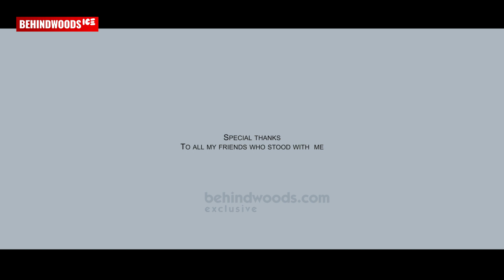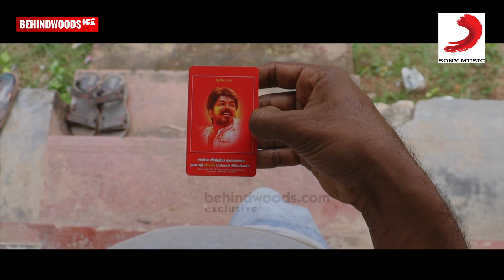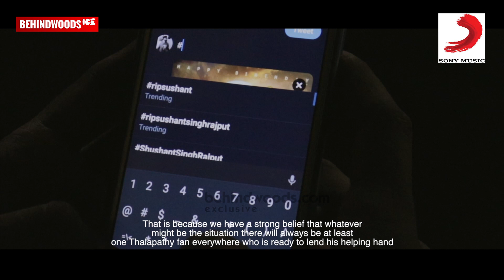A kutty Story -ഓരോ Thalapathy Vijay രസികനും കണ്ടിരിക്കണം | Goosebumps Guaranteed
Oru Kutti Kadha -

Sound Design: MS Music Factory

Production Controller: Gokul VR

Associate Director: Rakesh Rajan

Cast
Aravind, Sooraj, Mahesh, Anandhu, Shine, Mani Annan, Kikki, Arun